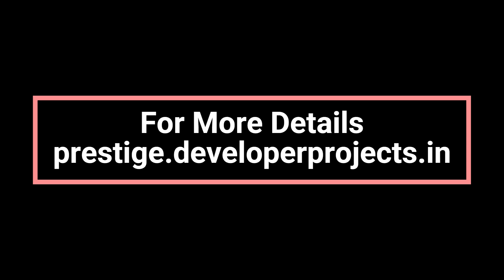Prestige Somerville in Banashankari, Ramagondanahalli Bangalore - The Epitome of Modern Living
Prestige Somerville Banashankari is the latest super-luxurious residential project that sets high standards for sophisticated living.

This is Prestige Somerville, a haven where dreams and reality converge, woven from the very essence of the rainforest itself.

Among wide acres of verdant splendor, exquisite villas are testaments to refined elegance and harmonious design. Each residence, a masterpiece of modern architecture, seamlessly blends with its natural surroundings, blurring the lines between indoors and out. Step into a world where every detail has been meticulously crafted to evoke a sense of serenity and awe.